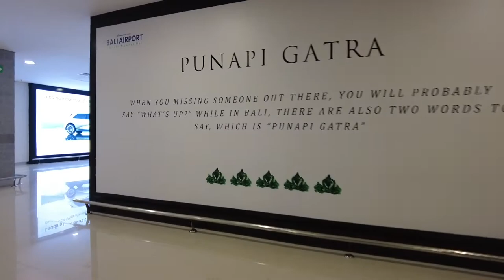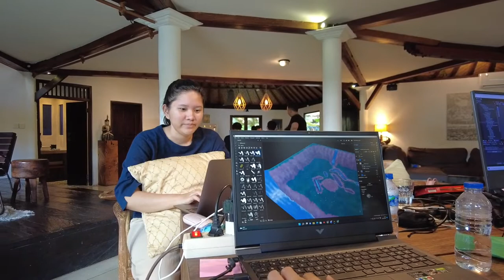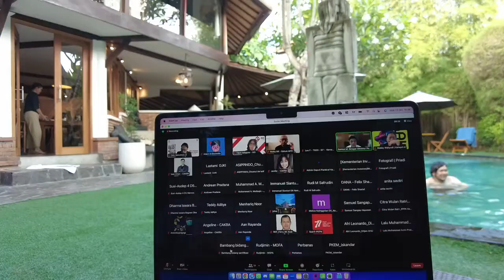Vlog Retreat Arsanesia Bali 2022